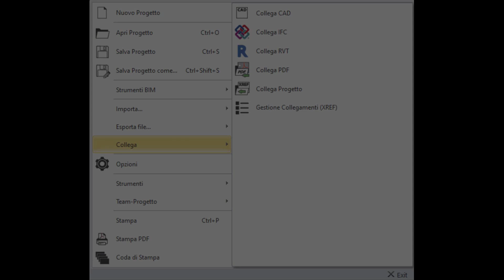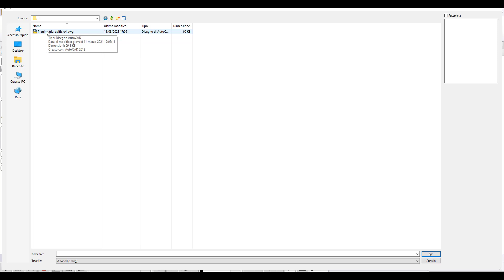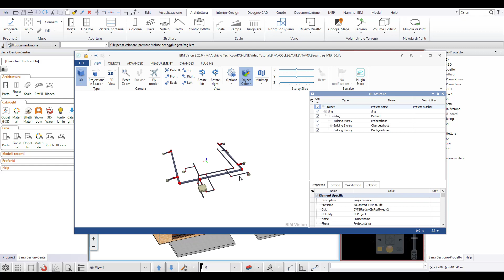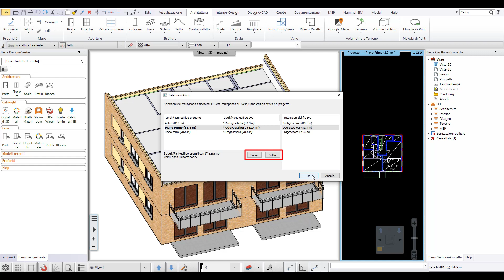COLLEGA FILE ESTERNI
In questo video tutorial viene mostrata la funzionalità "Collega" di ARCHLine.XP
Il collegamento di un file all'interno del progetto permette di mantenere il file collegato come un riferimento esterno. Questo può essere riaggiornato in ARCHLine.XP senza la necessità di reimportarlo.